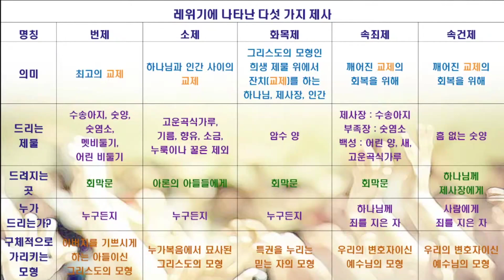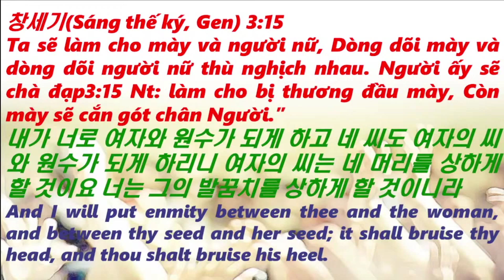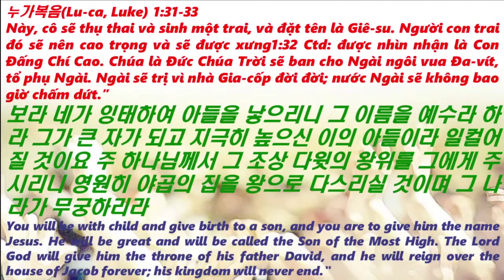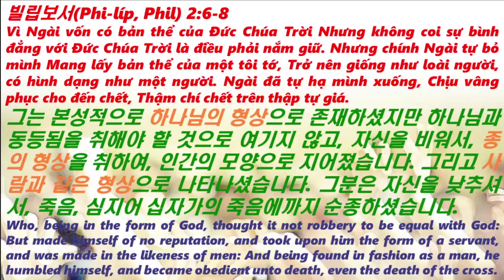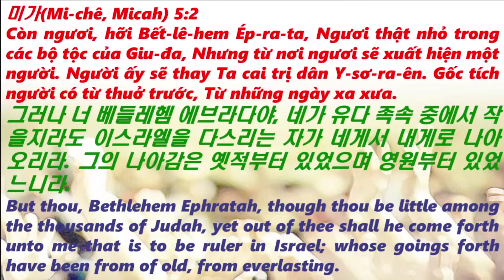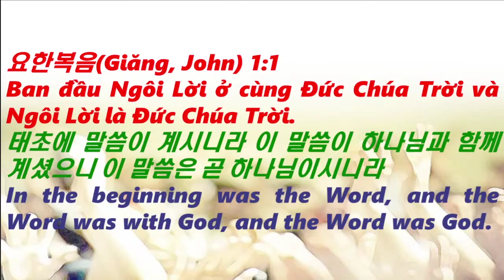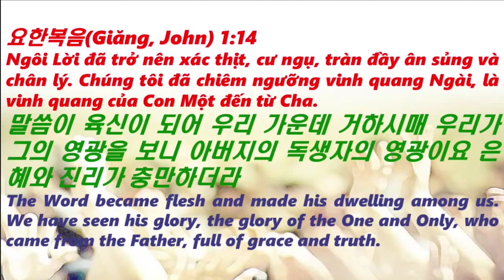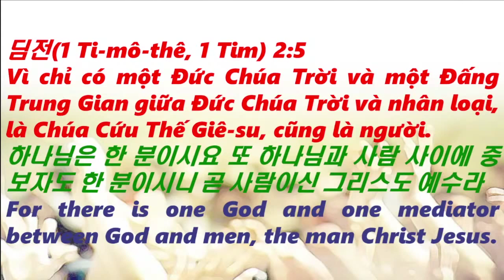속량의 관점에서 본 성경(E.W.Kenyon)-18과 성육신